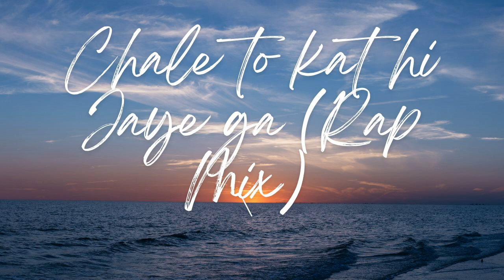Chale To Kat Hi Jaye Ga Rap Mix | Bollywood Rap mix | Hindi Rap Mix | 2024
Chale To Kat Hi Jaye Ga Rap Mix - Ultimate Bollywood Rap 2024" is here to elevate your playlist with the freshest and most powerful Bollywood rap tracks. This Hindi rap mix seamlessly blends energetic beats and catchy lyrics from the best rap artists in the industry, making it a must-listen for 2024. Whether you're looking to vibe out or get hyped, this mix will keep you on your toes. Get ready to experience the ultimate Bollywood and Hindi rap fusion. Don’t miss out on the latest rap anthems that are sure to dominate the charts. Hit play and let the music take over!

Best of Bollywood Wedding Songs   Non Stop Hindi Shadi Songs   Indian Party Songs   Bollywood Mix
Bollywood DJ | Indian Wedding Dance Non-Stop Mix | Dance Hits 2019 | New
90's Song | Wedding songs | Video Jukebox | Hindi Wedding Song | Marriag
Sabki Baaratein Aayi - Bollywood Wedding Songs | Video Jukebox
Wedding Dance Mashup 2022 | Dj Avi | Sukhen Visual | Best Of Wedding Dance
| Best Punjabi Singer| Daler Mehndi | Sukhbir |Indian Wedding Nonstop Dance
Best Wedding & Party Remix Jukebox 2024 - Priyanshu Nayak || Nonstop Danc
Top 10 Indian WeddingDanceSongs 2018 | Video Jukebox | T-Series
Bollywood Wedding Classic DJ Mix | 90s Bollywood Wedding Dance Party Mix
Shor Shagun Shaadi - The Ultimate Bollywood Wedding Mix | Best Wedding
Bollywood Punjabi Chartbusters - Video Jukebox | Diwali Party Songs | Latest
Top 15 Latest Bollywood Wedding Songs★New Indian Wedding Songs|
Trending Bollywood Wedding Songs || Best Indian wedding song jukebox |
Wedding Mashup Songs Mega Mix Romantic + Dance | Jukebox | Nonstop
NON STOP BOLLYWOOD PARTY HITS MASHUP 2024 | BEST OF BOLLYWOOD
WEDDING DANCE MASHUP 2.0 ||DJ RAWAL||ORIGINAL TRACK
90s Wedding Mashup | Evergreen 90's Bollywood Songs | 90's Hits | Old Hindi
Party Songs Audio Jukebox - Chandigarh Mein, Kala Chashma, Hook Up Song
Wedding Dance Mashup 2023 | Dj Rash | Visual Galaxy | Party Songs |
90's Dance Songs | Video Jukebox | 90's Party Hits | Bollywood Dance Songs
Bollywood Wedding Songs | Wedding Dance | Marriage Songs Hindi | Songs F
The Wedding Songs Romantic + Dance Mega Mashup Jukebox | Nonstop By VD
2000s Bollywood Dance Hits | Audio Jukebox | Bollywood 2000s | Hindi Song
Bollywood Wedding Songs (Jukebox) | Hindi Sangeet Songs | Songs For Sangeet
DJ Non-Stop Party Mashup 2023 | New Year Mix 2023 | Bollywood Dance Songs |
Best Party Songs - 2014 | Sooraj Dooba Hain | T-Series
New Year Party Hits 2020 - Full Album |Top 20 Songs| Burjkhalifa, Kala Chash
The Wedding Mashup 2022 | Dj Rash | Visual Galaxy | Best Of Romantic
BOLLYWOOD DANCE MIX MASHUP 2024 | NON STOP HINDI DJ SONGS PARTY
Bollywood Party Mashup - NonStop Bollywood Hit Party Songs Reloaded
Top 15 Wedding Sangeet Dance Songs - BurjKhalifa, Laal Ghaghra, Kala Chashm
Bollywood Mega Mashup 2021 | Dj Avi | Latest Bollywood Songs
Sangeet  Songs | Top 5 Sangeet Songs | Marriage Dance Songs | संगीत के  गाने |
Bollywood Dance Mashup 2022 | Dj Rash | Visual Galaxy | Party Songs | Latest
Nachde Ne Saare x Banna Re x Teri Bhabhi x Laal Ghagra x London
Indian Wedding Mashup | Bollywood & Punjabi Hits 2019 | Non-Stop Wedding
BOLLYWOOD ITEM SONGS | BOLLYWOOD THARKI SONGS | BOLLYWOOD MASHU
90s Bollywood Retro Dance Mashup - DJ RS & DJ SUMS | DANCE MASHUP 2022
PARTY MASHUP 2023 | Year End Party Mix 2023 | VDj Royal & Muzical Codex |
90s Shaadi Mashup | Dj Dalal London | 90s Bollywood Wedding Songs | Super